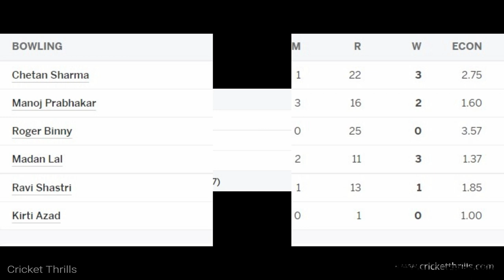Ranjan Madugalle Batting vs India in the First Ever Asia Cup 1984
In the 2nd match of Rothmans Asia Cup on April 8, 1984, between India vs Sri Lanka. India won the toss and was elected to field first. The right-handed Ranjan Madugalle was the only batsman, who resist the Indian seam bowling. He scored 38 runs off 76 balls with the help of 5 fours. The entire Sri Lanka team bowled out only for 96 runs in 41 overs. Chetan Sharma picked 3 for 22, Manoj Prabhakar 2 for 16, Madan Lal 3 for 11, and Ravi Shastri 1 for 13.

Roger Binny and Kirti Azad didn’t have any wickets. India reach the target in just 21.4 overs, as Surinder  Khanna scored 51 runs not out, and Ghulam Prakar 32 not out. Surinder Khanna won the match of the match award and was also a player of the series with 107 runs in the tournament. Ravi Shastri was the highest wicket-taker in the tournament picking 4 wickets in two matches. Manoj Prabhakar made his ODI debut.
India won the match by 10 wickets.
The ODI # was 260, and the match was supervised by Dickie Bird and Shakoor Rana.